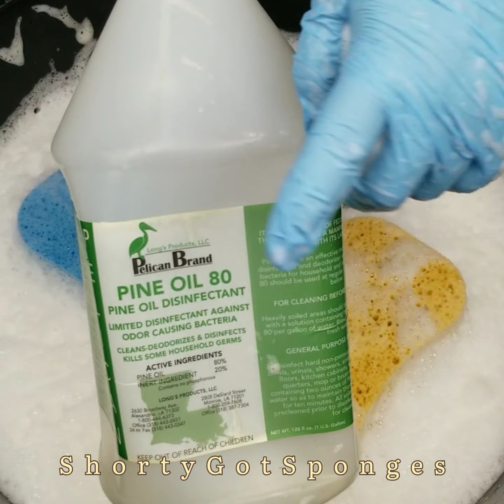RELAX 🌲Pine🌲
These sponges were dense BEASTS 🤔 I put them through it. I squeezed in pine, rinsed in a different pine, then rinsed them in strong pine milk & they're STILL not broken in. Love the mix tho, smells so sweet & piney 🤗. I dont remember what's in it at all though 🤷‍♀️